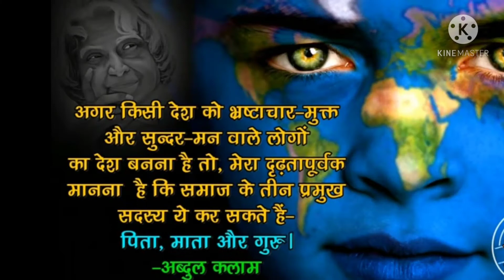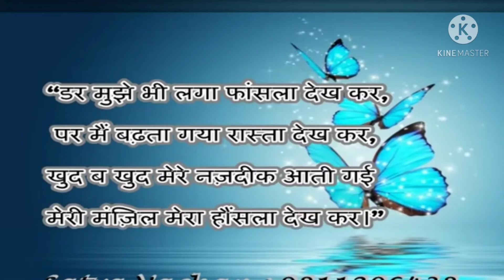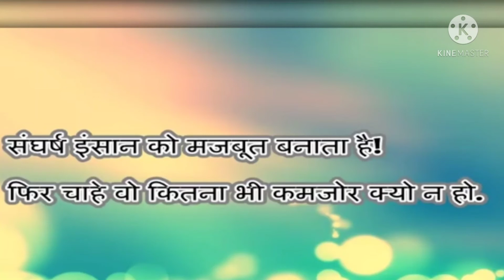इन 5 नियमों को अपनाने से परीक्षा में सफलता अवश्य मिलेगी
Yours Quirers
Mor Group